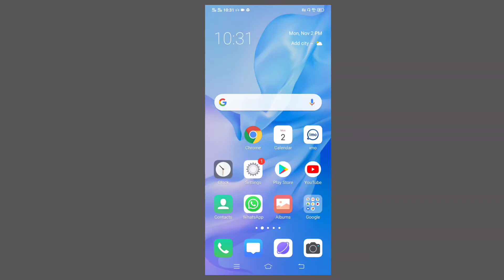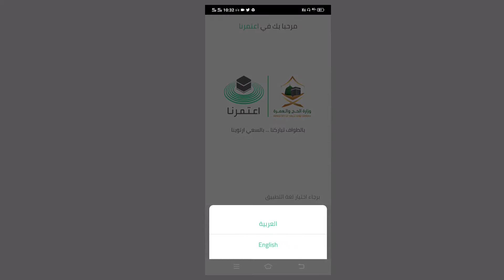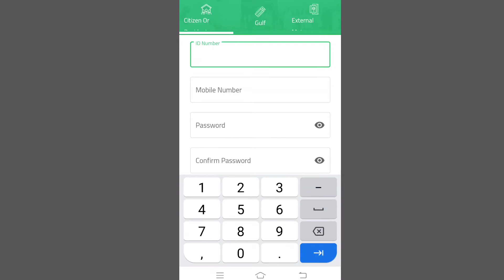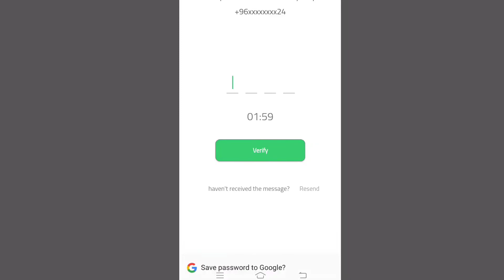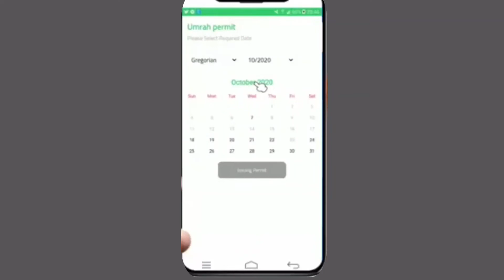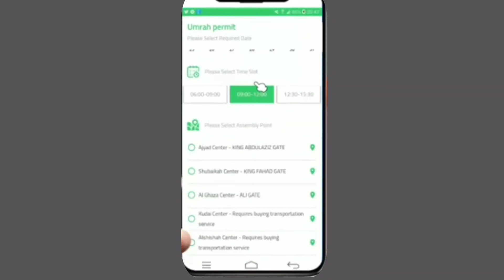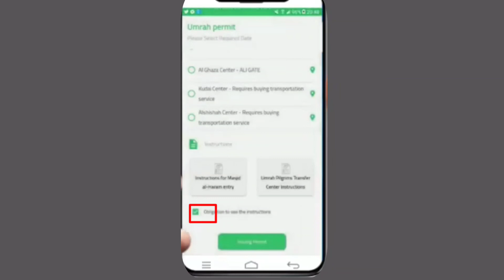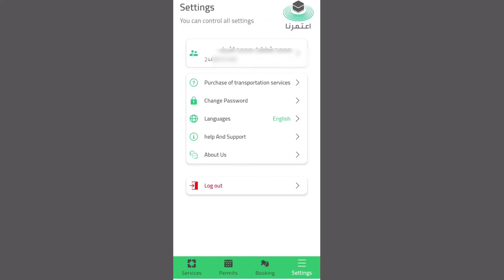How to get umrah permit from eatmarnaa app|Eatmarna app review|Eatmarna registration| اعتمرنا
How to get umrah permit from eatmarna app, Eatmarna sy ap umrah ki permission kasy ly sakty ho

How to get registration on tawakkalna app,

How get umrah appointment from eatmarna app

Eatmarna app registration
How take umrah permission through eatmarna app
Prayer permission in madina
Etmarna for android
How to use Eatmarna app
Pryer permission in makkha
Etmarna android